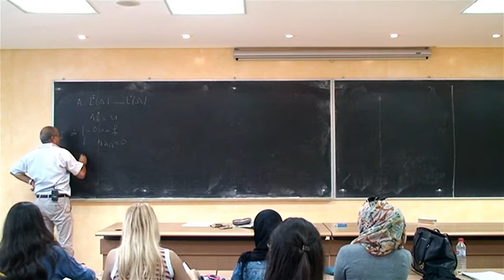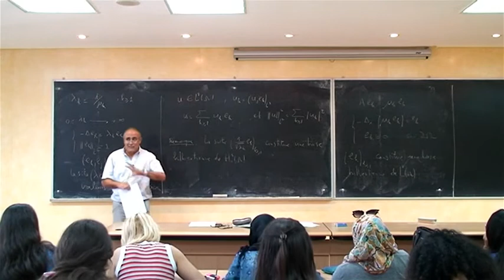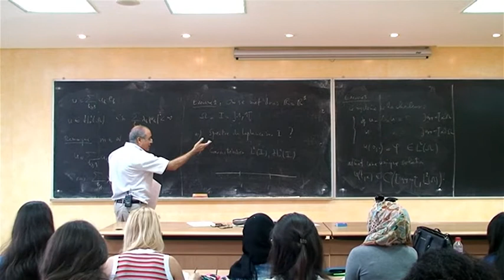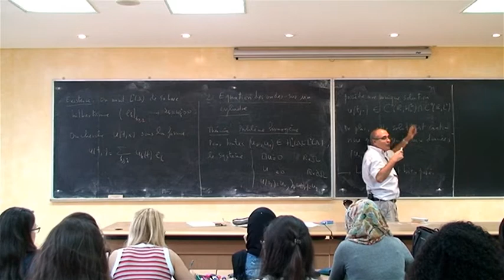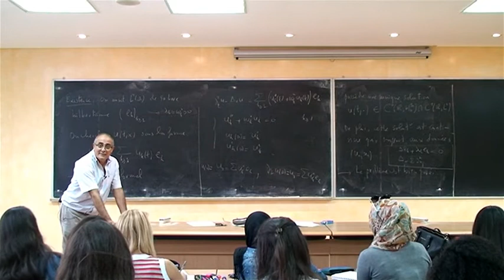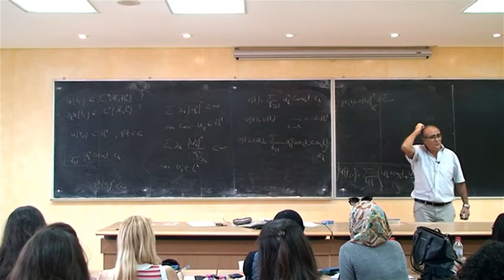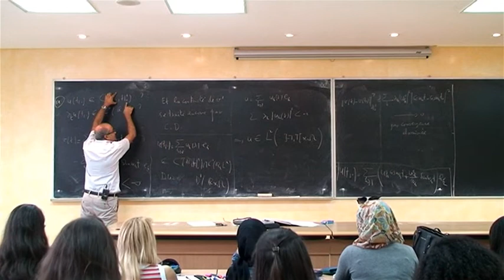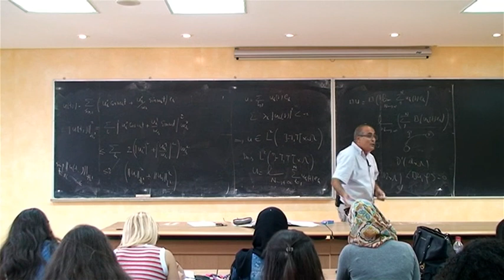Propagation d'ondes | 11.10.2017 | Partie 2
Laboratoire de Modélisation Mathématique
et Numérique pour les Sciences de l'Ingénieur (LAMSIN)

Ecole Nationale d'Ingénieurs de Tunis
Université Tunis El-Manar

Professeur: Belhassen Dehman